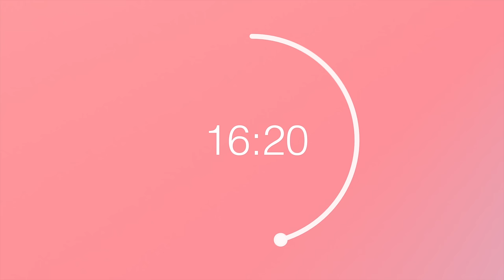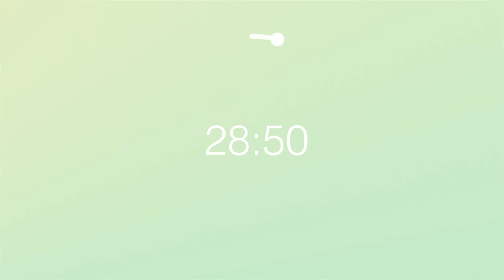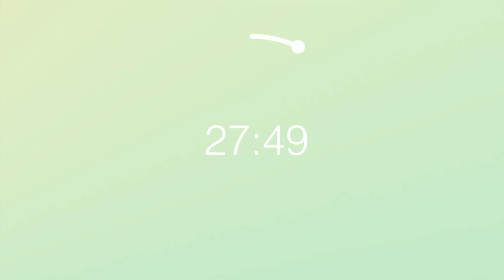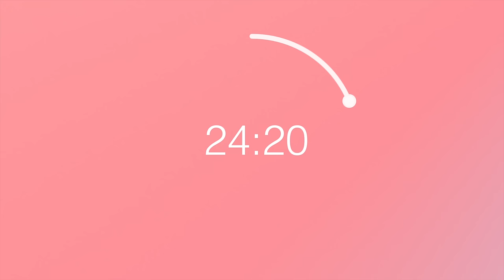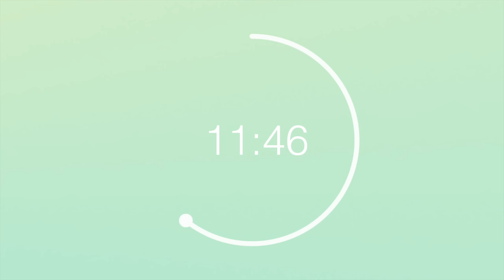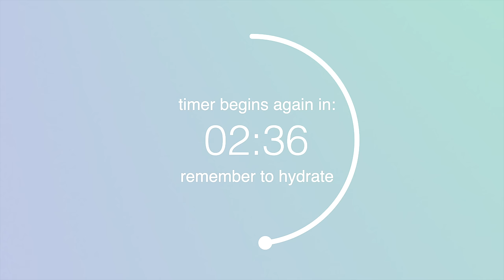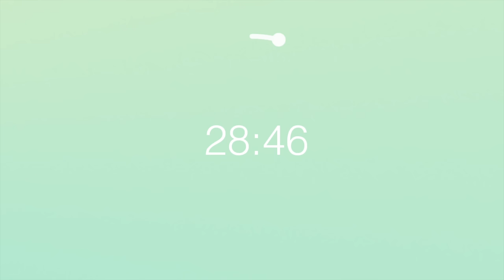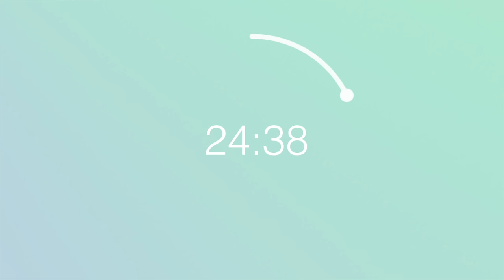30/5 - Pomodoro - 30 minute timer with 5 minute breaks - No Music - Pastel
30/5 - Pomodoro - 30 minute timer with 5 minute breaks - No Music - Pastel

This video has 30 minute timers with 5 minute breaks. There are 10 timers in total. If you are looking for a different timer, our website is the best place to view them all.

0:00:00 1st timer
0:35:10 2nd timer
1:10:10 3rd timer
1:45:11 4th timer
2:20:11 5th timer
2:55:12 6th timer
3:30:12 7th timer
4:05:13 8th timer
4:40:13 9th timer
5:15:14 10th timer

Color Palette: - Pastel Mode
Timer Length: 30 minutes
Break Length: 5 minutes
Intervals: 10

Why is this useful? What is the purpose?
These videos were designed to help with focus and time management. Whether you are studying for an exam, working full time, cleaning your house, etc, these timers break up large periods of time into smaller sections.
By splitting time into smaller sections, I find it easier to understand where I'm spending my time. During the breaks I've included reminders to hopefully help remind us all to drink some water and stretch. Time management is hard, life gets complicated, but hydration and stretching are forever. I hope this timer has been helpful.

If these timers have helped you, and you're able to let go of a few bucks each month, consider becoming a patron.